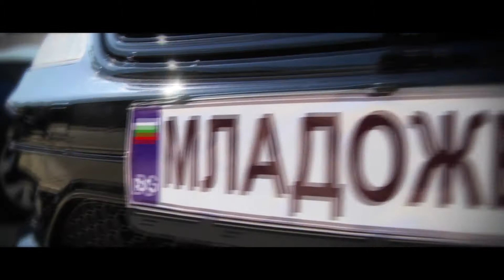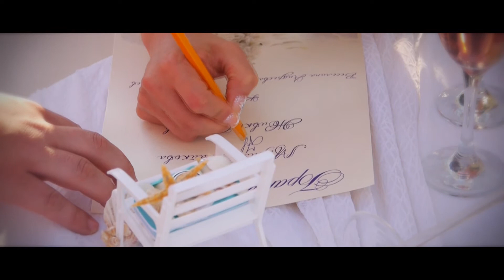Любов край морето - сватбен трейлър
Един уникален ден  край брега на морето.
Незабравим видеоклип допълващ колекцията ни от любими сватбени клипове, които нашия екип от  двама видеооператори имаше удоволствието да заснеме през изминалата година.

Много романтика със морски привкус, разходка с коне, изнесен сватбен ритуал, впечатляваща заря, бурна вечер и нестихващи емоции...

Всичко това и още много ни предложиха прекрасните младоженци Живко и Мария, техните роднини и близки приятели. Ние на свой ред решихме да го споделим с вас!!!